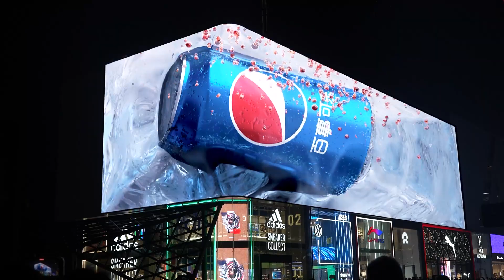【Flint Walk燧石行】| 王嘉尔 Jackson Wang 잭슨 | 成都盈嘉百事可乐裸眼3D | Pepsi-Cola | Naked-eye 3D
燃系青年王嘉尔 携百事霸屏FLINT WALK 3D大屏，“汽”场强到溢出屏幕！开罐百事可乐，好运升腾，一起为夏日“嘉”油打“汽”！
What should I use to dispel the heat in summer? The answer is a can of iced Pepsi. FLINT WALK and Jackson Wang visualized the characteristics of Pepsi Cola, making audience instantly feel the refreshing coolness of summer with three-dimensional visual motion picture.
Flint Walk是由三维艺术家、原画师、创意人、剧作家、策展人、导演、设计师、极客等组成的创意集群。致力于探究当下科技与艺术的关系，成为以内容为核心，以场景为载体的数字新生态孵化平台。2020年成立至今，已完成200+作品，服务200+全球品牌，实现全球多屏联动，并以VR/AR推进沉浸式体验、交互技术体验等新媒体方式整合应用。用创意之火淬炼灵感之石，制造触动人心的非凡体验 。
衍生艺术事业Flint Art用跨学科的先锋思维滋生多元化艺术实践，追求无边界的艺术表达，与各领域艺术家实现内容共创，探索艺术发生的无限可能。
Flint Walk is a creative collective composed of 3D artists, concept artists, creatives, play writers, directors, designers, and geek. The team is committed to exploring the relationship between technology and art, while nurturing an incubation platform of new digital ecology with content as the core, and scenes as the marketing communication channel. Since founded in 2020, we have created over 200 digital art pieces, provided services to over 150 global brands, launched projects displayed on multiple global billboards, and with VR/AR technologies, we push for immersive and interactive experiences which represent integrative application in the field of new media.